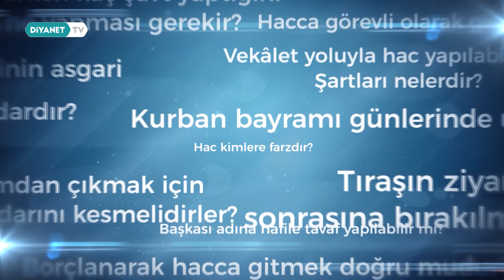Tavaf Geri Geri Yürüyerek Yapılırsa Geçerli Olur mu? (İşaret Dili)